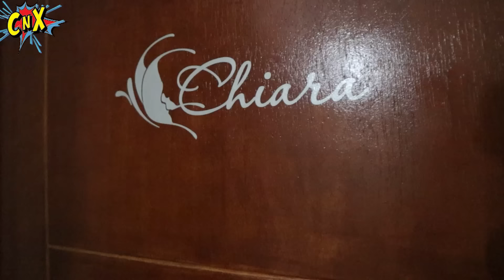24 JAM JAGAIN BAYI LUCU NANGIS TERUSSSS, EE DI KASUR CHIARA !! CnX Adventurers